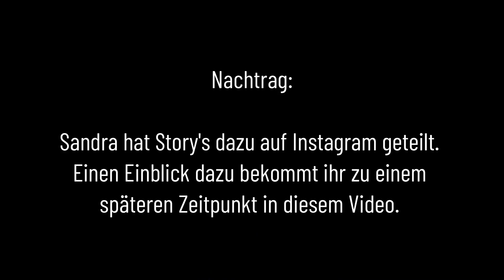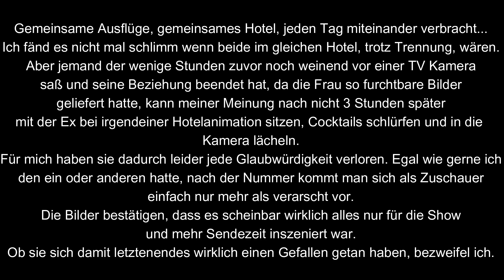Sandra's und Tommy's Lagerfeuer | Temptation Island VIP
Was denkt ihr über Sandra's Verhalten beim Lagerfeuer?